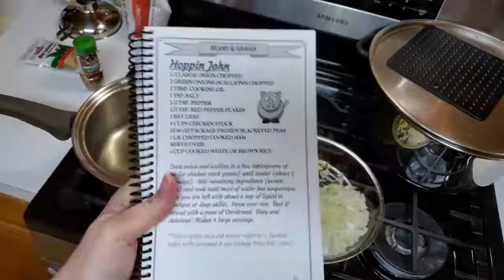Blackeyed Pea Hoppin John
Hoppin John is a great recipe that uses your blackeyed peas.  It is served with chopped ham in it and served over rice.  If you don't have the ham, use another protein.  If you don't have rice, use cornbread.  This recipe is in our Volume 2 cookbook!

WANT TO BUY A COOKBOOK? We have a volume one and Volume Two!  AMAZON- HIGH SELL FEES!

Scroll Down to order and scroll further down for RECIPE.
DO YOU REMEMBER that good old southern cooking? When I was growing up, my granny was my favorite cook.  My mama was an amazing cook as well, but there was just something about being in granny’s kitchen.
I have made it so easy for you to learn how to cook like my granny and mama did with cooking tutorials for each and every recipe in our cookbooks.  You can see how to order these by visiting us on our website.  Oh and no difficulty to find crazy ingredients! Just simple ingredients and really good food.
NOW FOR THIS FAMILY RECIPE:
Hoppin John
1/2 LARGE ONION CHOPPED
2 GREEN ONIONS (SCALLIONS) CHOPPED
2 TBSP. COOKING OIL
1 TSP. SALT
1/2 TSP. PEPPER
1/2 TSP. RED PEPPER FLAKES
1 BAY LEAF
4 CUPS CHICKEN STOCK
12-16 OZ PACKAGE FROZEN BLACKEYED PEAS
1 LB. CHOPPED COOKED HAM
SERVE OVER:
1 CUP COOKED WHITE OR BROWN RICE

Cook onion and scallion in a few tablespoons of oil (or chicken stock grease) until tender (about 2 minutes).  Add remaining ingredients (except rice) and cook until most of water has evaporated and you are left with about a cup of liquid in stockpot or deep skillet.  Serve over rice.  Best if served with a pone of Cornbread.  Easy and delicious! Makes 4 large servings.